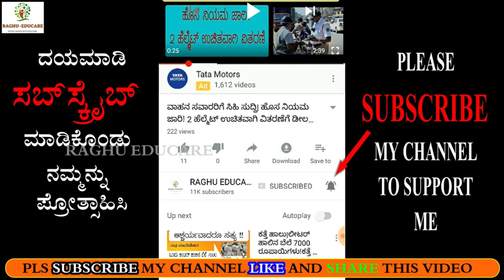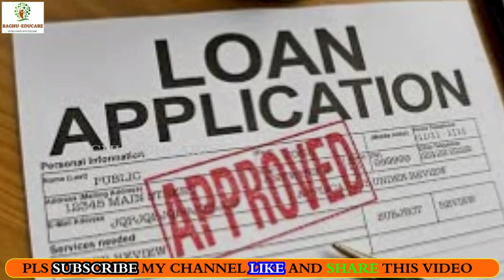ನಿರುದ್ಯೋಗಿ ಯುವತಿ-ಯುವಕರಿಗೆ|5 ರಿಂದ 10 ಲಕ್ಷ ರೂ. ಸಾಲ|3.50 ಲಕ್ಷ ರೂ ಉಚಿತ ಸಬ್ಸಿಡಿ|ಇಂದೇ ಅರ್ಜಿ ಸಲ್ಲಿಸಿ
ನಿರುದ್ಯೋಗಿ ಯುವತಿ-ಯುವಕರಿಗೆ ಗುಡ್‍ನ್ಯೂಸ್,
5 ರಿಂದ 10 ಲಕ್ಷ ರೂ. ಸಾಲ,
3.50 ಲಕ್ಷ ರೂ ಉಚಿತ ಸಬ್ಸಿಡಿ,
ಇಂದೇ ಅರ್ಜಿ ಸಲ್ಲಿಸಿ,